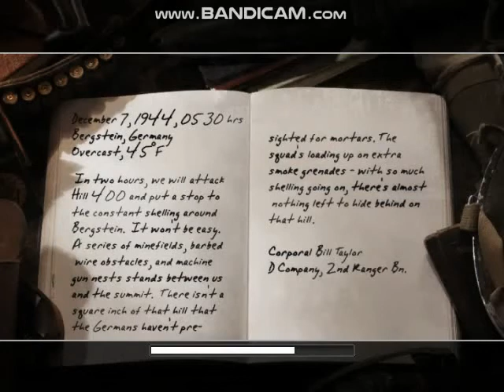Call Of Duty 2 - Rangers Lead The Way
Here is the assault of Hill 400.